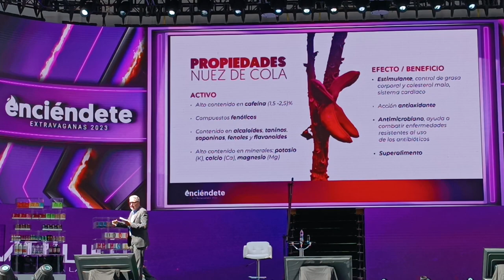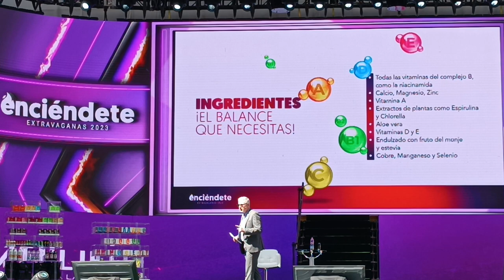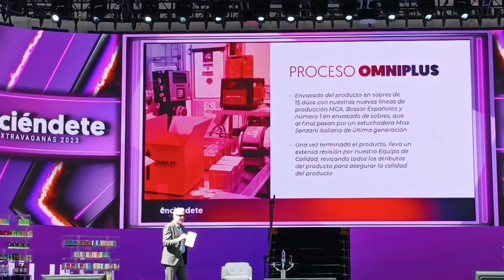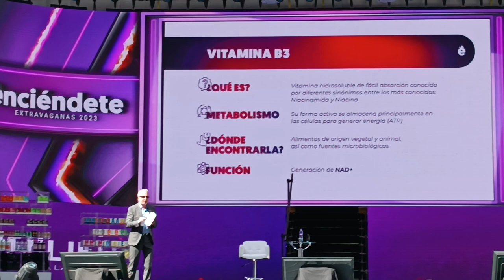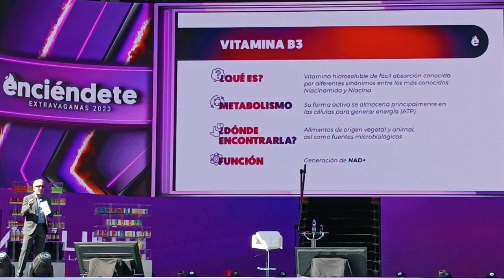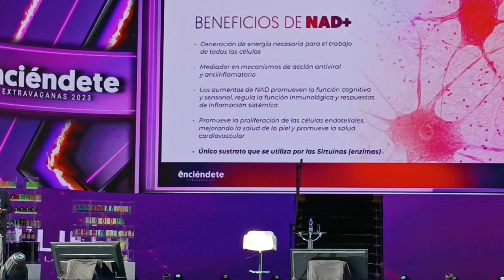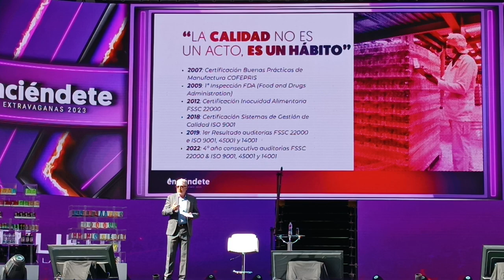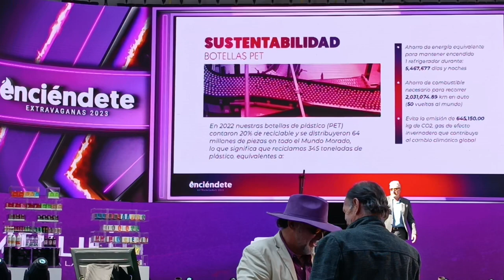Manufactura: La Ultra Calidad de Nuestros Productos con el Ingeniero Zatarain. Extravaganas 2023!🔥🔥🔥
Te gustó lo que viste?

𝐌𝐞 𝐮𝐫𝐠𝐞 𝐠𝐞𝐧𝐭𝐞 𝐪𝐮𝐞 𝐦𝐞 𝐚𝐲𝐮𝐝𝐞 𝐞𝐧 𝐦𝐢 𝐧𝐞𝐠𝐨𝐜𝐢𝐨!!!
𝐓𝐞 𝐜𝐮𝐞𝐧𝐭𝐨 𝐞𝐧 𝟏𝟓 𝐦𝐢𝐧𝐮𝐭𝐨𝐬 𝐜𝐨𝐦𝐨 𝐩𝐨𝐝𝐞𝐬 𝐠𝐞𝐧𝐞𝐫𝐚𝐫 𝐝𝐞 $𝟑𝟎𝟎𝟎 𝐚 $𝟖𝟎𝟎𝟎 𝐝𝐢𝐚𝐫𝐢𝐨𝐬 𝐝𝐞𝐬𝐝𝐞 𝐭𝐮 𝐜𝐚𝐬𝐚:

*El costo de la afiliación es de $3900😁*
*Afíliate a través de nuestro portal y adquiere tus productos con descuento directo de fabrica!👇🪄✨*
Tienes que agendar mi contacto para poder entrar al link 😊